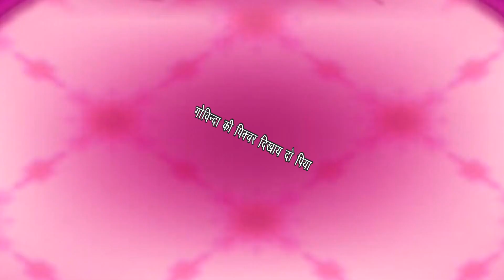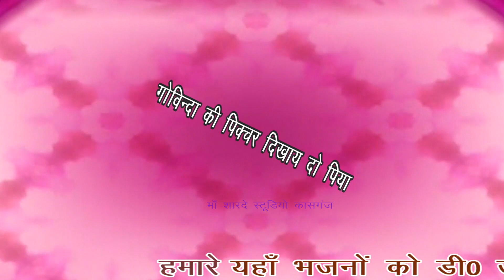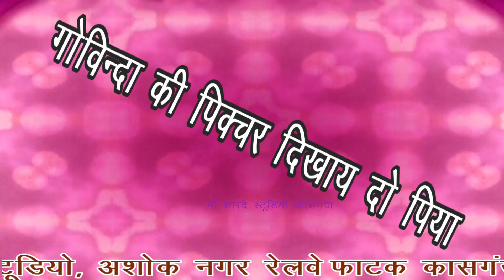lokgit/गोविंदा की पिक्चर दिखाय दो पिया/डीजे/शास्त्री बबली ठाकुर/माँ शारदे स्टूडियो/9411433429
remixer nirmal yadav                                                                                       Title :- गोविंदा की पिक्चर दिखाय दो पिया

Singer :-   shastri babli thakur

माँ शारदे स्टूडियो कासगंज  :- 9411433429